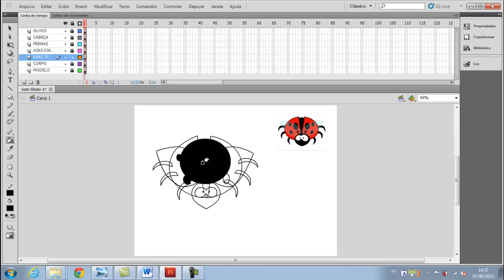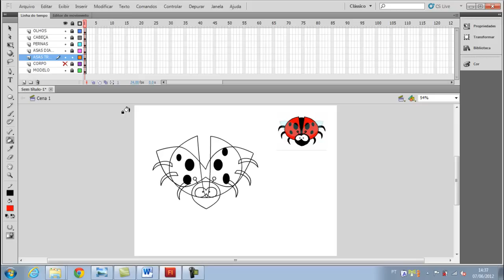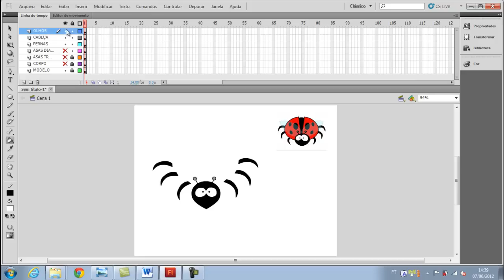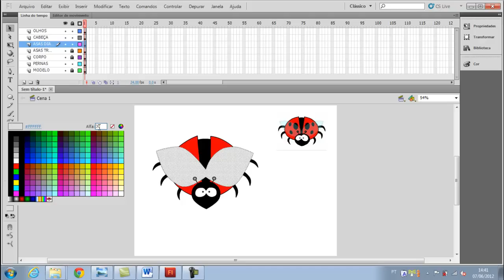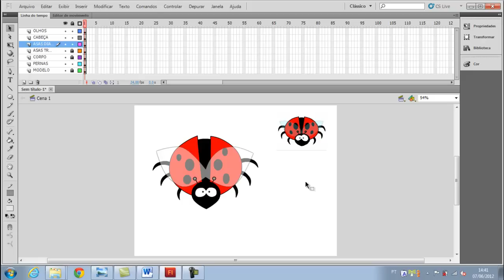Curso Técnicas de Desenho em Flash e Photoshop - Aula 21